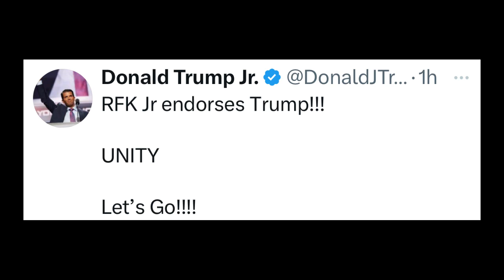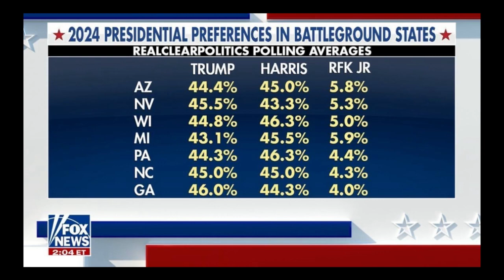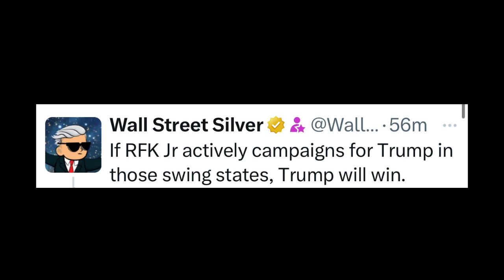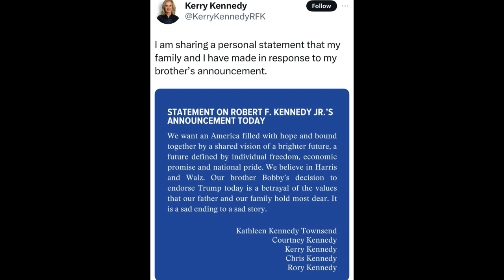RFK Endorses Trump & Betrays the Kennedy Family?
Robert F. Kennedy has suspended his campaign in swing states & officially endorsed Donald Trump for President. Kennedy’s family do not support his decision, though.